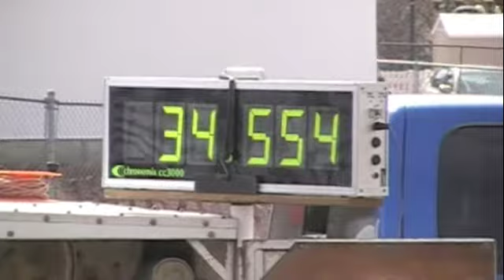1963 Elva Mk VII run at Iowa State Fairgrounds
DMVR SCCA Autocross on March 22, 2009 at the Iowa State Fairgrounds